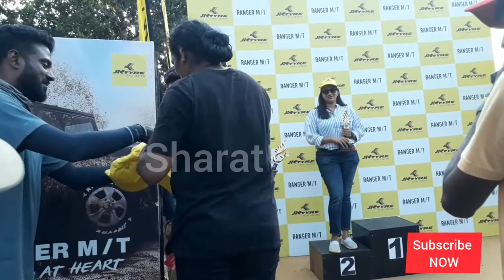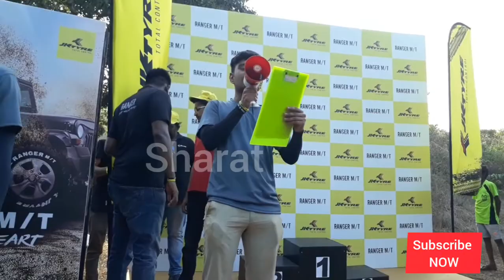Off Road Jeep Racing compitition thrissur